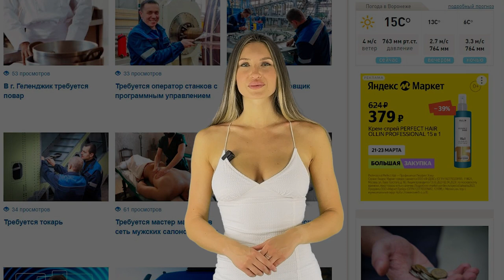Погода с Викой: чего ждать воронежцам от первых выходных июня